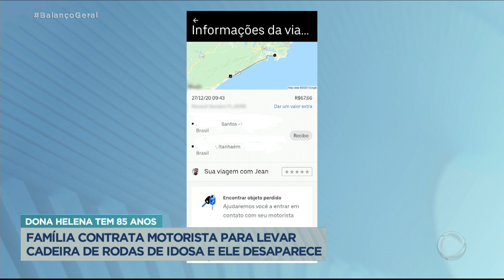Motorista de aplicativo é contratado para levar cadeira de rodas para idosa e desaparece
Dona Helena, uma senhora de 85 anos, tem como principal meio de locomoção uma cadeira de rodas. Para as festas de final de ano, ela e a família foram para o litoral paulista e contrataram um motorista de aplicativo para fazer o transporte da cadeira de rodas. Surpreendentemente, o motorista nunca entregou a cadeira e quando a família de Dona Helena verificava no aplicativo, a corrida constava como encerrada. Veja essa história que, felizmente, teve um final feliz.